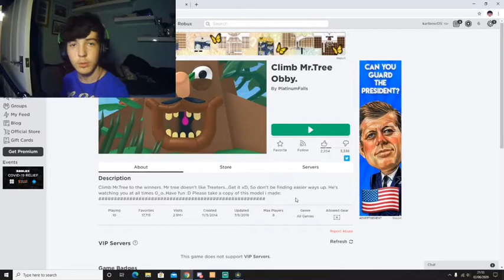ROBLOX- Tree Climbing Obby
I will try and get 2 videos uploaded a week.
Possible uploads will be on Wednesdays and Sundays.
Other videos and livestreams might be uploaded in between then.
Keyboard: ADX Firefight MK02 (couldn't find any websites that sell it.)